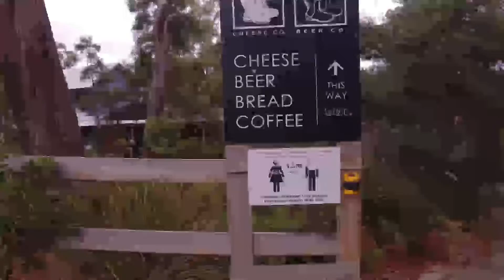塔斯马尼亚旅行攻略-上，霍巴特，布鲁尼岛，亚瑟港，里士满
等了好久终于州境开放了，我们也是在一个月之前才匆忙坐下了去塔斯马尼亚旅游的这个计划。达斯玛尼亚呢是在澳大利亚的最南端的一个独立大岛，岛上独立的一个州，因为是澳大利亚最南端的岛也最靠近南极，所以气温是澳大利亚最低的一个地方，哎去之前呢一定要准备好充足的衣服，在路上碰到一对印度夫妇刚从摇篮山下来居然就穿了一件厚的T恤，说是给冻得不得了，路上还和海燕同学说，难道他们来之前不要做一些最起码的攻略嘛？各位朋友来的时候一定记得要多带衣服，记得带上羽绒服，在惠灵顿山和摇篮山非常的需要，山上和山下能产出十几度。

欢迎在youtube 视频下面留言，提问。

杰克船长微信号： J9693616